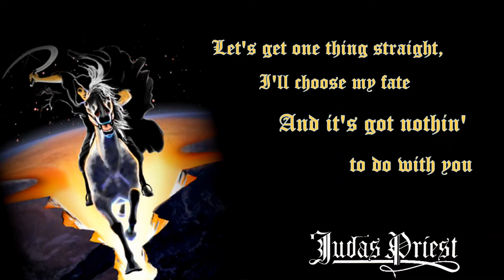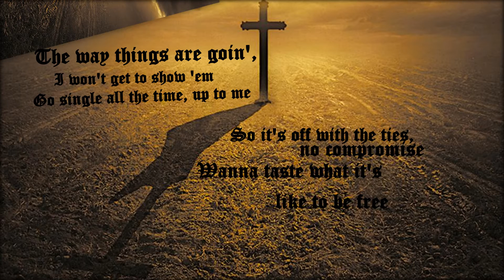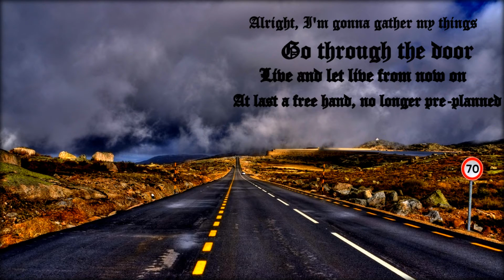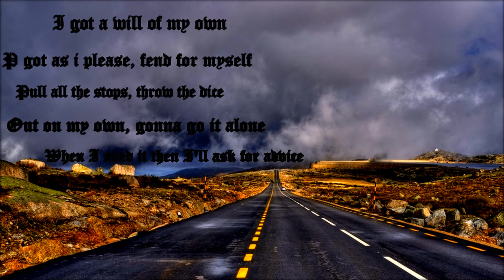|°JUDAS PRIEST \°You Don't Have To Be Old To Be Wise|°1980 British Steel - Lyrics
A.C. MMXIV |° " WANNA TASTE WHAT IT'S LIKE TO BE FREE " \° YOU DON'T HAVE TO BE OLD TO BE WISE |°SONGWRITERS
TIPTON, GLENN RAYMOND/HALFORD, ROB/DOWNING, KENNETH
I've had enough of being programmed
And told what I ought to do
Let's get one thing straight
I'll choose my fate
And it's got nothing to do with you

The years are flying by and it's time I got high
Took a sample of the good things in life
This is a chance
I'm gonna take
Gonna kick out trouble and strife

I grow sick and tired of the same old lies
Might look a little young
So what's wrong
You don't have to be old to be wise

No I don't care that the people stare
Accuse me of going mad
Just get a long hard look into the mirror
Then, tell me now who's been had

The way things are going I won't get to show 'em
Go single all the time's up to me
So it's off with the ties
No compromise
want to taste what it's like to be free

Alright, I'm gonna gather my things
Go through the door
Live and let live from now on
At last a free hand, no longer pre-planned
I got a will of my own

I go as I please
Fend for myself
Pull all the stops, throw the dice
Out on my own, gonna go it alone
When I need it
Then I'll ask for advice